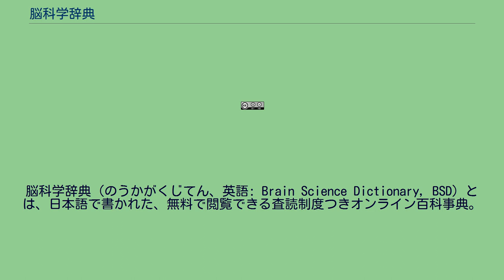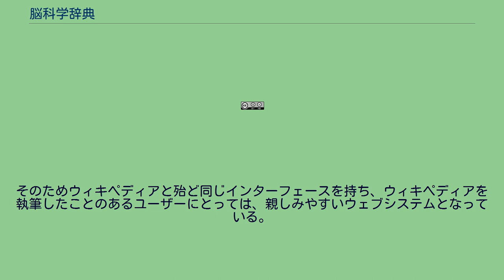脳科学辞典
脳科学辞典（のうかがくじてん、英語: Brain Science Dictionary, BSD）とは、日本語で書かれた、無料で閲覧できる査読制度つきオンライン百科事典。
取り扱い分野は脳科学、神経科学。
記事は各分野の専門家が執筆している。
脳科学分野の研究者および研究者予備軍を主な想定読者としている。
2011年6月にウェブサイトの構築が始まった。
理化学研究所の脳科学総合研究センターのメンバーらが中心となって運営している。
約1,000個の用語の解説を用意することを目指している。
脳科学分野の約1,000個の用語の解説を用意し、無料公開することを目指しているウェブサイト。
想定読者として、脳科学分野の現役研究者、そしてこれから脳科学分野で研究を行おうとしている大学生と他分野の研究者を想定している。
記事は各分野の専門家により執筆され、査読を経た上でウェブサイトに公開されている。
記事の執筆は、ボランティアが無償でしている。
執筆者には「ウィキペディアに同じ用語の解説があるかどうか調べ、もしあった場合は、少なくともそれよりは専門的な内容を含んだもの、最新の研究動向を含んだものにする」事が義務付けられている。
しかし「ウィキペディアの解説にも、かなり専門的なものもある。そのような場合は上記方針は無効とする」としている。
記事執筆の流れは、おおよそ以下のようになっている。
編集委員が執筆項目と執筆者を選定 執筆者に、ウィキで執筆作業をするための利用者名とパスワードを、電子メールで送付。
執筆者が受け取った利用者名とパスワードを用いて、ウェブサイトにログイン。
執筆者はウィキにログインした状態で、インターネット経由で記事を執筆（この段階では記事はまだ公開されておらず、ウェブサイトには白紙で表示される） 執筆が終わったら、執筆者はその旨を事務局に電子メールで連絡。
ウィキの管理者が、書かれた記事を見て、章立てやスタイルの調整、誤字脱字の修正といった編集・校正作業を行う。
ウィキの管理者が、査読者に査読依頼の電子メールを送信。
査読者が査読を行う。
査読者から意見がついた場合、執筆者による修正が行われるまで待機する。
合格して査読を通過すると、記事が白紙状態を終え、内容が表示されるようになり、当該記事がウェブサイトで公開される。
以下、編集委員長および各分野の編集委員とスタッフの一覧である。
ウィキペディアのライセンスとは互換性がないため、脳科学辞典の記事内容を、そのままウィキペディアにコピー・アンド・ペーストすることはできない。
脳科学辞典では、多数の人間が同時に編集に参加できるウィキシステムを採用している。
アプリケーションソフトウェアとしては『MediaWiki』を採用している。
そのためウィキペディアと殆ど同じインターフェースを持ち、ウィキペディアを執筆したことのあるユーザーにとっては、親しみやすいウェブシステムとなっている。